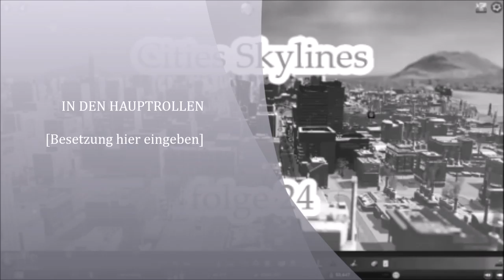Cities Skylines teil 24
viele Probleme mit Müll und mit den toten großer Bahnhof verlegt großer Forstgebiet errichtet